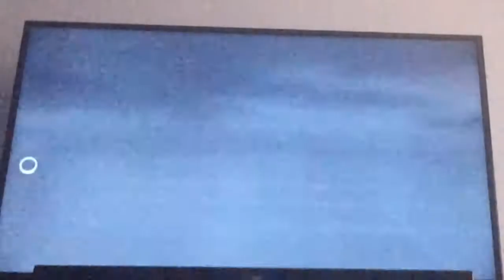My Edited Video